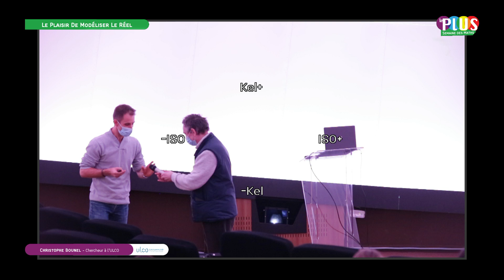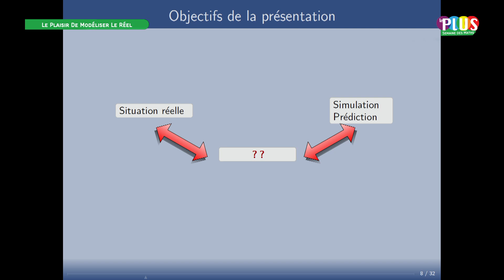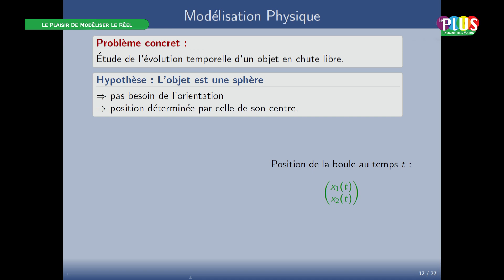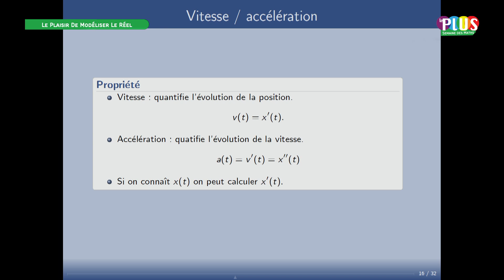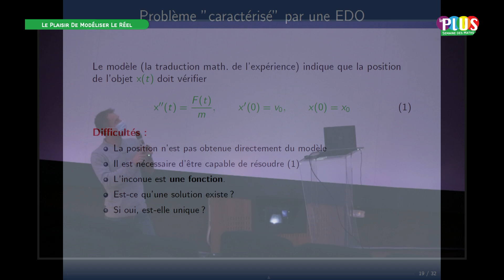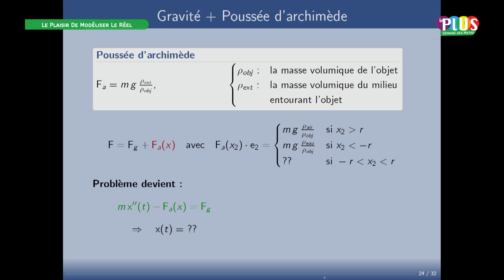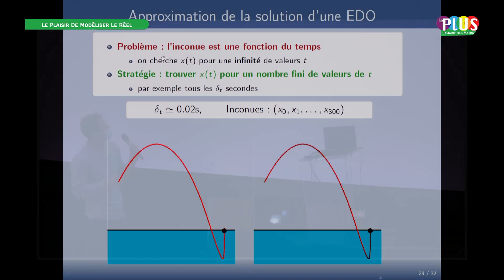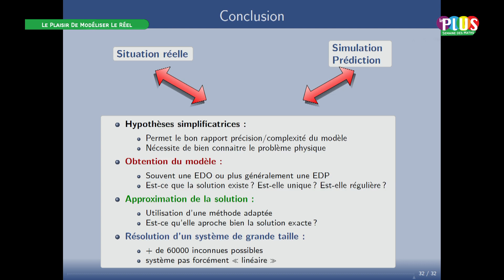LA MODÉLISATION DU RÉEL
"Ordinateur ! calcule-moi la trajectoire optimale pour voler entre tous ces débris !".  Hélas, aujourd’hui l'ordinateur ne sait pas faire ça, pas de lui-même, ni aussi vite ! Le mathématicien Christophe Bourel, se concentrera sur le cheminement nécessaire pour traduire une situation physique réelle (même complexe) en quelque chose de calculable et représentable par ordinateur.